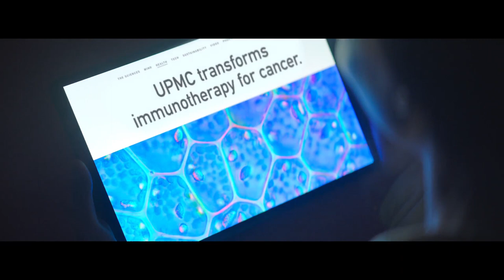UPMC 'Tomorrow Anthem'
Agency - Townhouse
Production Studio - Prettybird
Director - Jodeb
DOP - Zack Spiger